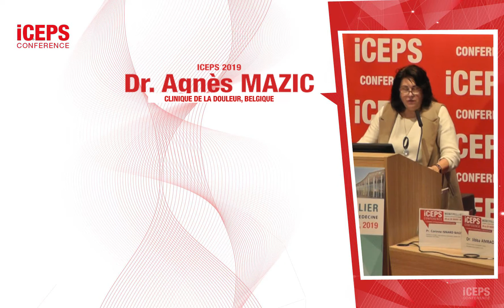Agnes Mazic iCEPS 2019 01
Les interventions non médicamenteuses (INM) au cœur des médecines intégratives, préventives, complémentaires et personnalisées.
7ème congrès international iCEPS
28-30 mars 2019, Nouvelle Faculté de Médecine de Montpellier

   Le congrès scientifique partage les meilleures pratiques et les meilleures méthodes d’évaluation des interventions non médicamenteuses (INM). Il rassemble tous les acteurs du soin et de la prévention s’intéressant aux INM : chercheurs, praticiens, entrepreneurs, usagers. Il est organisé par la Plateforme universitaire montpelliéraine CEPS.

   La science et la recherche clinique font des INM des solutions incontournables pour prévenir, soigner ou guérir des problèmes de santé. En prévention, elles diminuent les risques de maladie et améliorent les comportements de santé. En thérapie, elles atténuent des symptômes, elles renforcent l’état de santé et elles améliorent la qualité de vie en complément d’autres traitements. Elles s’intègrent progressivement dans les parcours personnalisés et intégrés de soin après avoir fait la preuve de leur efficacité et de leur sécurité. A ce jour, 60% des européens en utilisent